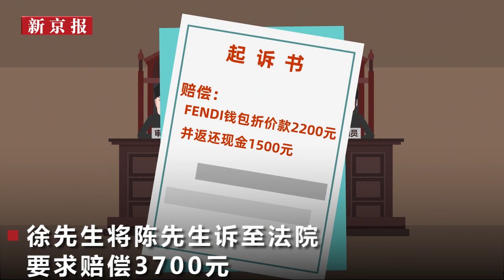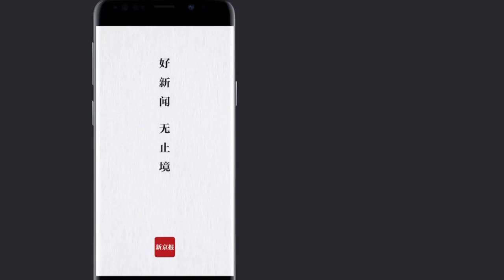男子捡到钱包仅归还身份证被判赔3700元 法院：致遗失物毁损灭失